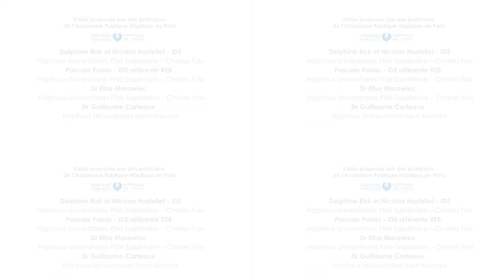COVID-19 et soins critiques : 8/9 Soins infirmiers respiratoires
Présenté par Dr Guillaume Carteaux. Créteil